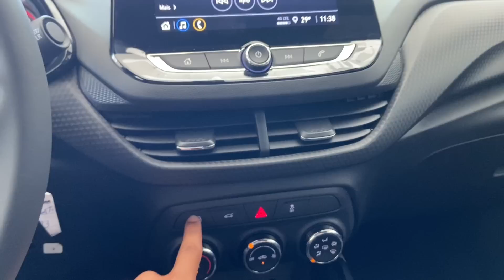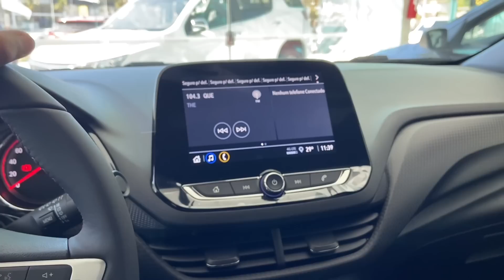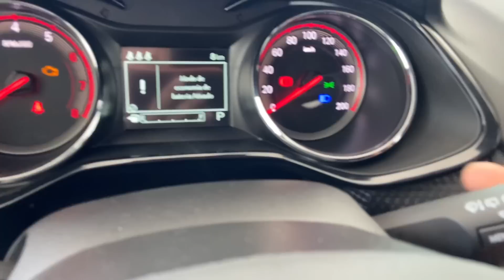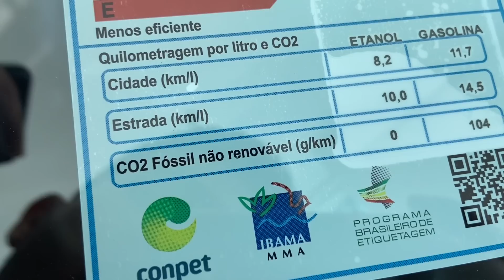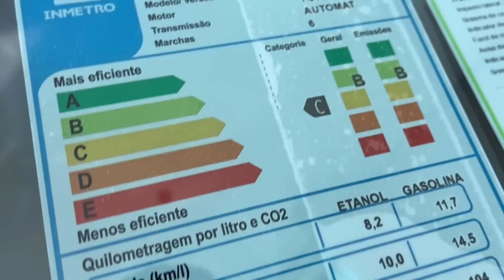NOVO ONIX 2024 COM PREÇO DE CARRO POPULAR É MELHOR QUE POLO E HB20 TGDI? VALE A PENA COMPRAR EM 2023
NOVO ONIX 2024 COM PREÇO DE CARRO POPULAR É MELHOR QUE POLO TSI E HB20 TGDI? QUAL HATCH VALE A PENA COMPRAR EM 2023?